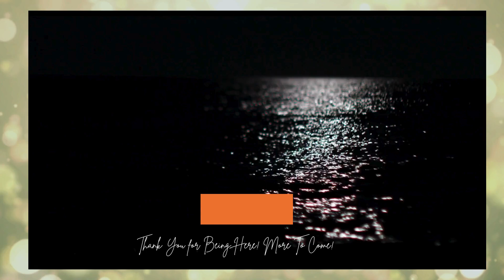432 Hz Sea Serenity: Calm Night Waters: Enjoy Night or Day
Immerse yourself in the peaceful ambiance of "432 Hz Sea Serenity," where the calmness of nighttime ocean waves blends beautifully with gentle meditative music. Perfect for relaxation, sleep, or deep meditation, this playlist uses the natural rhythmic sounds of the sea at 432 Hz to help soothe your mind and spirit.